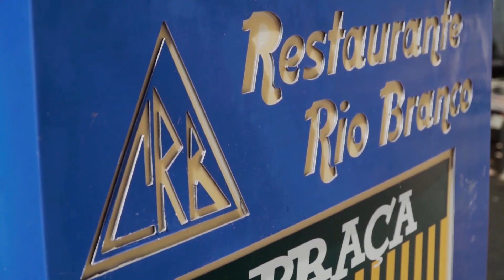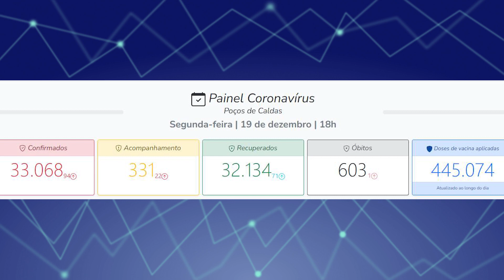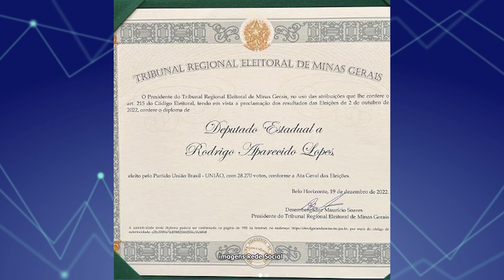Direto da Redação - 20/12/22